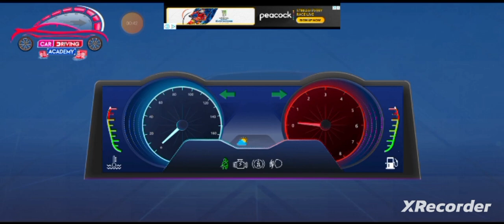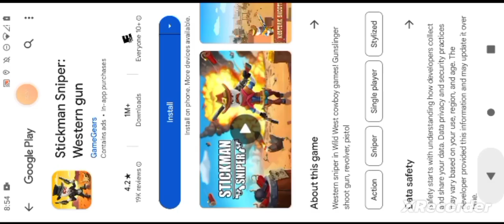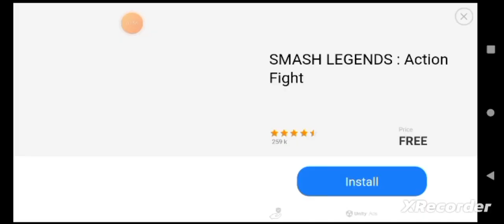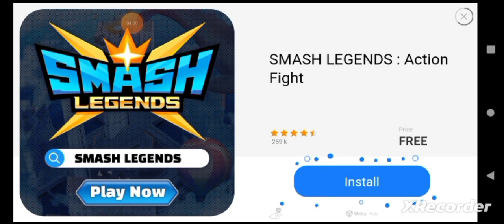Car Driving School Car Games, "Chapter VI: Test!" By GordonHai (^_^) !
'Simulations that I play.. is for the Viewers to be cured and happier!' Truly Yours, GordonHai (^_^) ! ! ! ! P.S. I hope you all Like it (^_^) TY ! ! ! And tell me guys why I am the one that is Clicking the Like Buttons for my videos and such.. Why can't you be my Consumers? ! (^~)^) Tell me ! ! !